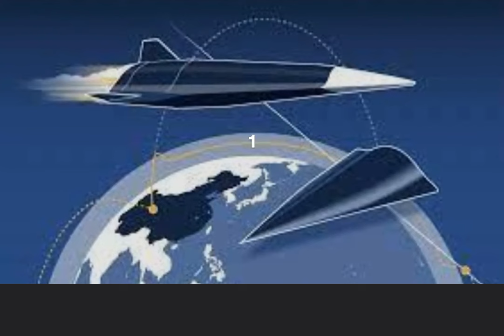Why are these weapon becoming so popular in Air Force?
Hypersonic weapons are a class of advanced weapons that travel at speeds greater than Mach 5, which is five times the speed of sound (approximately 1,715 meters per second or 3,836 miles per hour).
Here are some key points about hypersonic weapons:
Speed: Hypersonic weapons travel at such high speeds that they can cover vast distances in a very short amount of time.
This rapid speed makes them extremely difficult to track and intercept using existing missile defense systems.
Types: There are two main types of hypersonic weapons: hypersonic cruise missiles (HCMs) and hypersonic glide vehicles (HGVs).
Hypersonic cruise missiles are powered throughout their flight, while hypersonic glide vehicles are launched atop a ballistic missile and glide at hypersonic speeds after re-entering the Earth's atmosphere. Maneuverability: Hypersonic weapons are highly maneuverable, capable of performing sharp turns and evasive maneuvers during flight.
This makes them more challenging for traditional air defense systems to counter. Range: Hypersonic weapons have the potential to strike targets at long ranges, making them effective for both strategic and tactical missions.
They can be used to target enemy ships, aircraft, missile defense systems, and critical infrastructure.